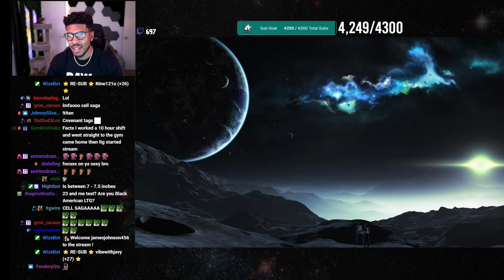Low Tier God Cries About A Potential Tekken Ban